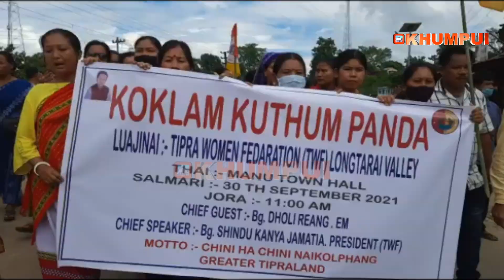Greater Tipraland sanwi himbotok khwlai mani yak ulo LTV town Hall oh lukhuthum khlai kha TWF